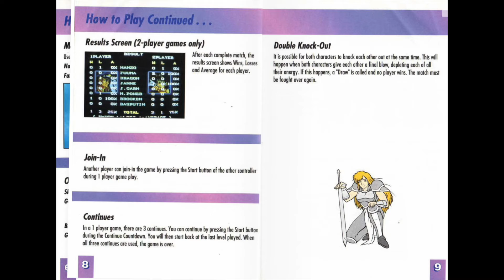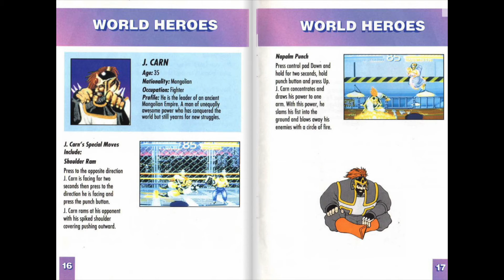[SNES Manual] World Heroes (USA) Animated Game Manual - for Super Nintendo / Famicom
Animated game manual for the Super Nintendo (SNES) game "World Heroes (USA) ".